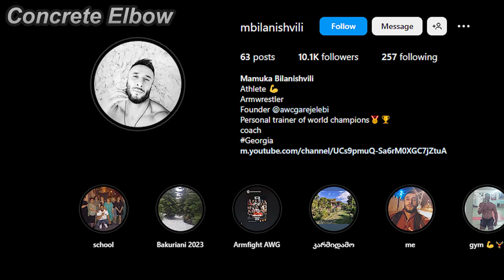BIGGER THAN LEVAN!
1. AWC Garejelebi : @awcgarejelebi

Clips👇:
1. 4 guys photo
2. Bacho tournament clip
3. Bacho 127kg
4. Bacho 70kg
5. Bacho vs Adam EvW7 poster